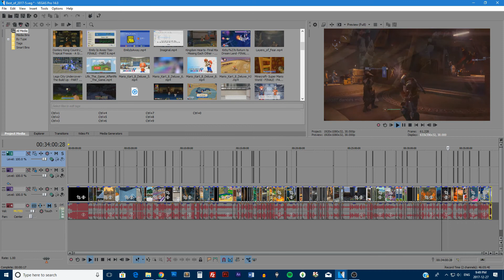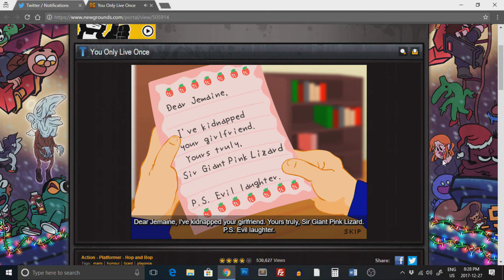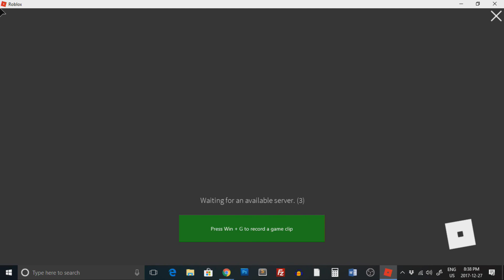You Only Live Once + Roblox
☺ Lets Be Friends!:
NNID ► Redeyes1357
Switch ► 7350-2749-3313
PS4 ► Sabre1357

Game:
You Only Live Once on Internet/PC
Roblox for PC